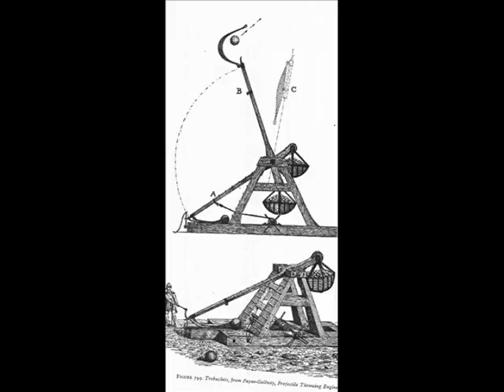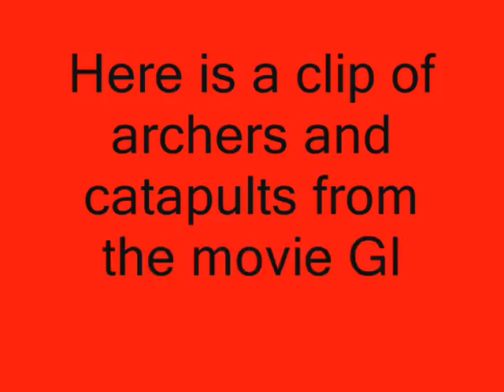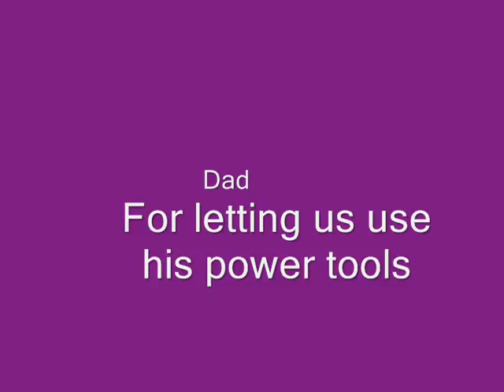Medieval Warfare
Made it for a class and I think its pretty cool.